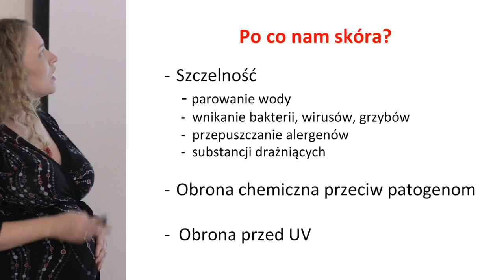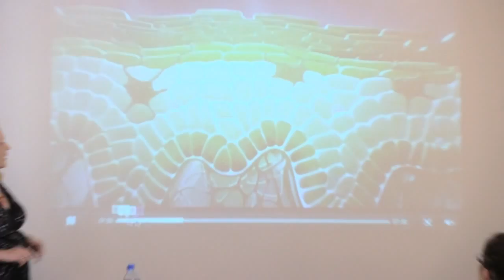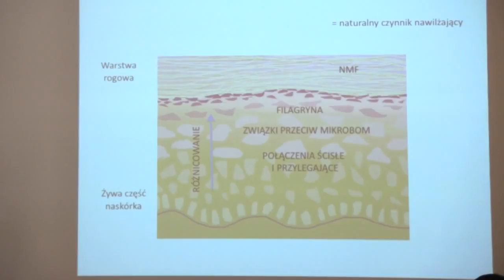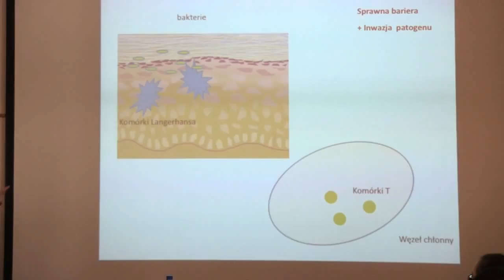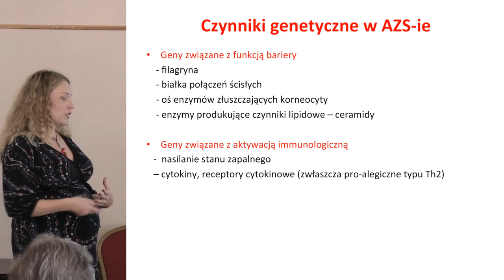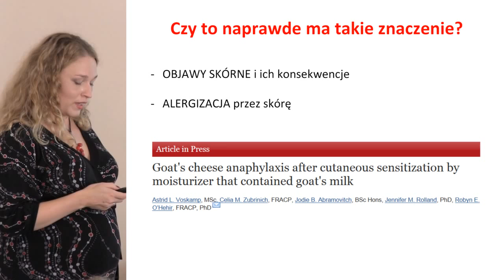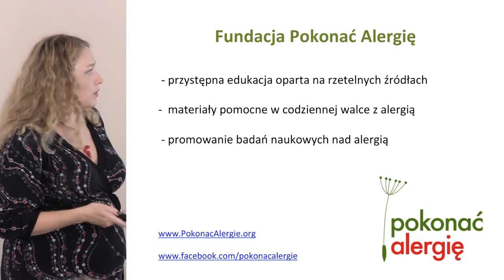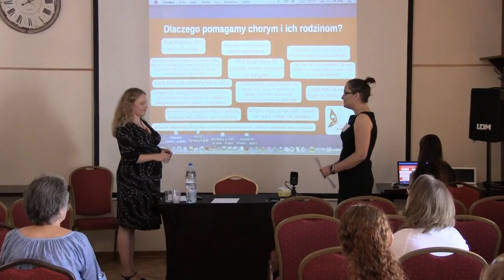Halo! ATOPIA 3 Warszawa Danuta Gutowska Owsiak: Dziurawy płot i złośliwi sąsiedzi